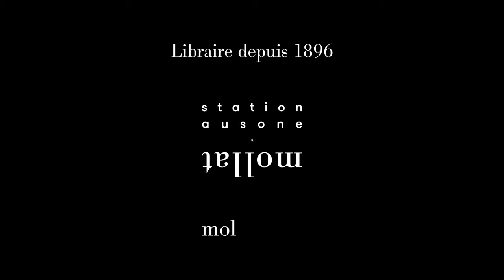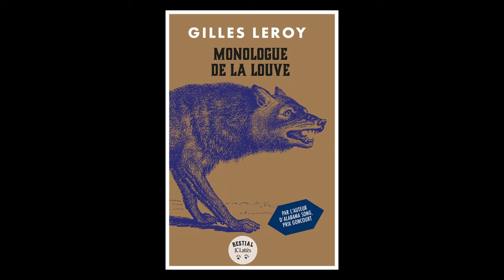Gilles Leroy - Le monologue de la louve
À l'occasion du festival "Le livre sur la Place" à Nancy, Gilles Leroy vous présente son ouvrage "Le monologue de la louve" aux éditions Lattès. Rentrée littéraire automne 2024